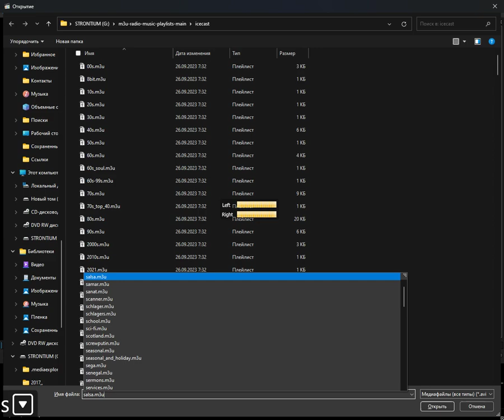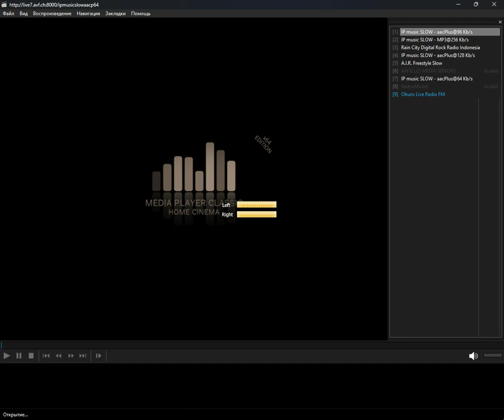icecast - slow (Media Player Classic Home Cinema) (20.04.2024)